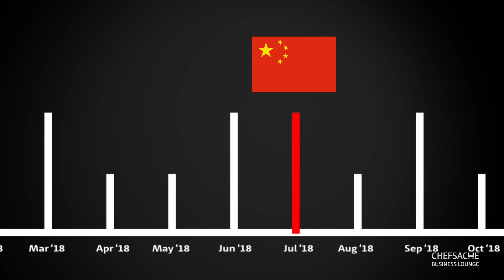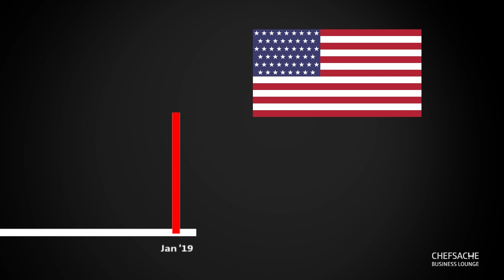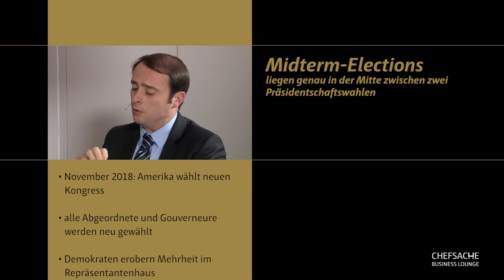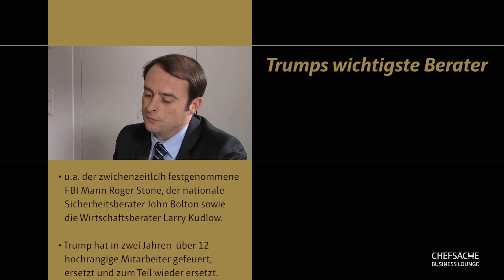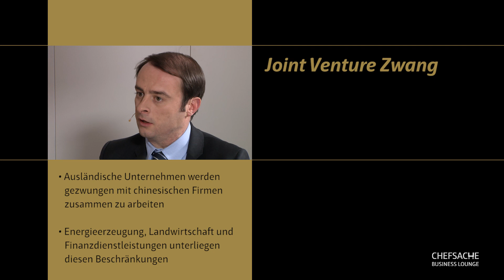CHEFSACHE BUSINESS LOUNGE: Der weltweite Handelskrieg und seine Folgen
Heute zu Gast: Alexander Kulitz, Mitglied des Bundestages (FDP)

Derzeit erleben wir einen weltweiten Handelskrieg. Es geht um Strafzölle und andere Entwicklungen. Spätestens seit Donald Trump Präsident der USA ist, hat die Auseinandersetzung an Schärfe gewonnen, die transatlantischen Beziehungen sind dagegen eher abgekühlt. In der Chefsache Business Lounge spricht Moderator Rolf Benzmann mit Alexander Kulitz, Mitglied des Bundestages (FDP) und Wirtschaftsexperte Karl-Christian Bay über den aktuellen Handelskrieg und die schwierigen Beziehungen zu den USA.